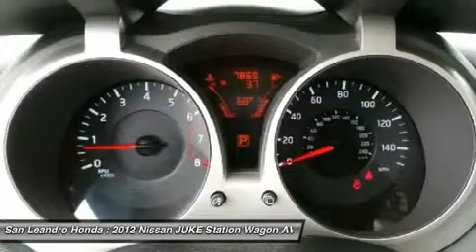2012 NISSAN JUKE BIG SALE-HAYWARD-OAKLAND, AL 34703A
2012 NISSAN JUKE BIG SALE-HAYWARD-OAKLAND, AL
Stock# 34703A